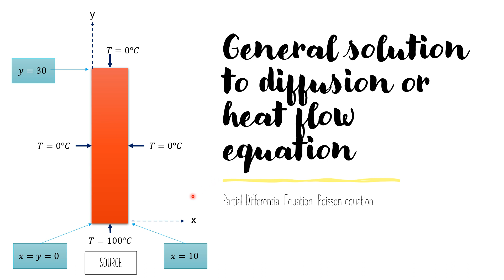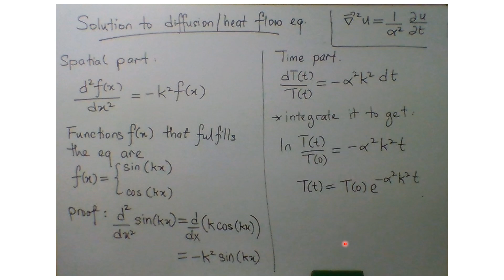Poisson equation - General solution to heat flow equation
Correction for the time-dependent equation at 1:48.
The denominator on the left-hand side should be the function T(t).